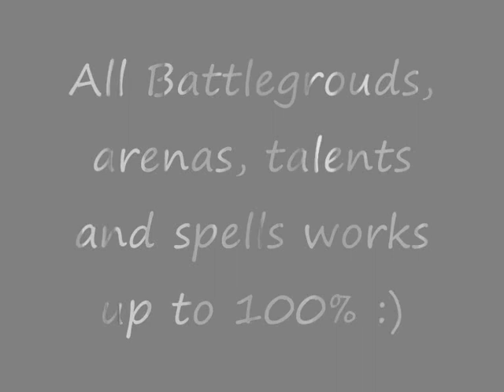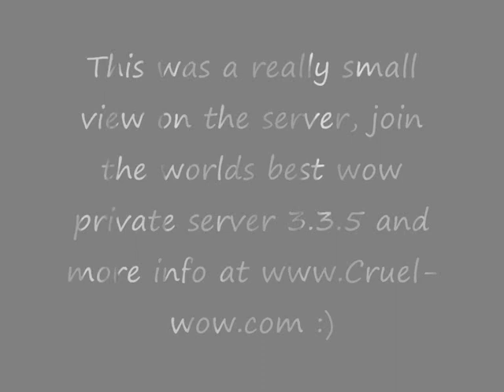CruelWoW lvl 60 private server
Instant lvl 60 PvP/PvE private server 3.3.5
Instant lvl 80 PvP private server 3.3.5